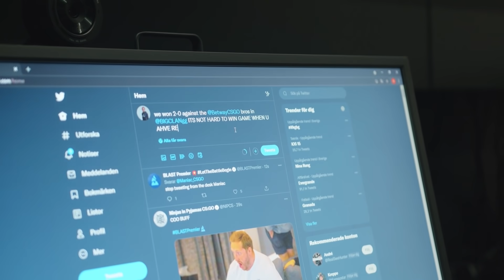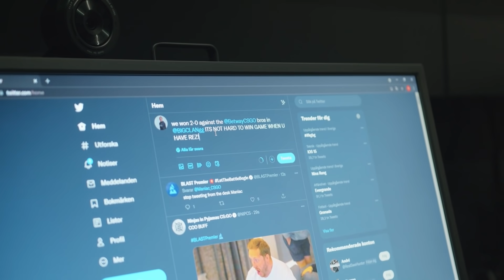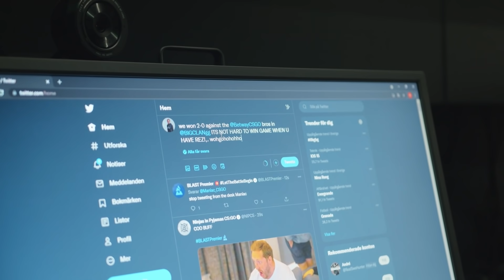NOT SO BIG! | BLASTPREMIER | NIP BACKSTAGE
Watch NIP backstage to get an exclusive view behind the scenes.

NIP CS:GO:
Nicolai "dev1ce" Reedtz